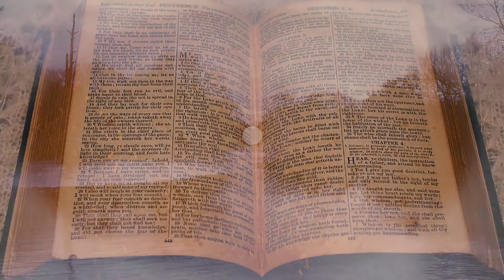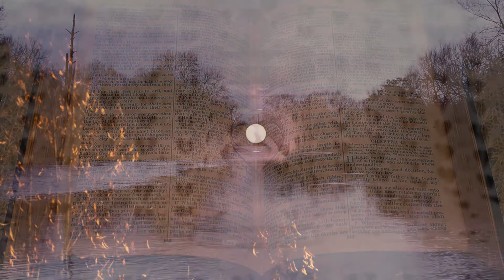Des Rubans Rouges pour Annie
L'histoire d'Amelia Dyer, une meurtrière anglaise notoire du 19ème siècle. Avec Sylvaine De Buyst dans le rôle d'Annie et la créativité conceptuelle de Tiphaine La Reine. Film de Paul Davies.